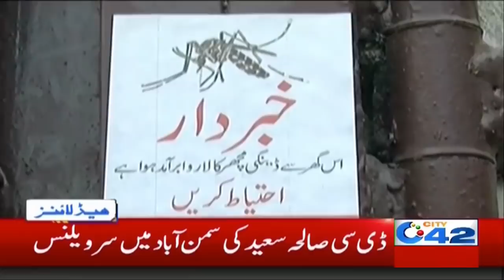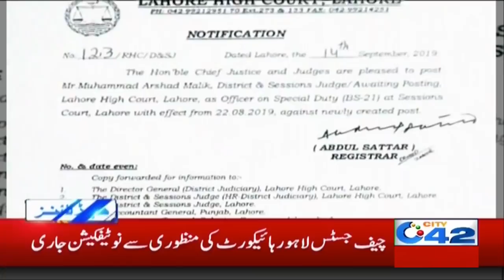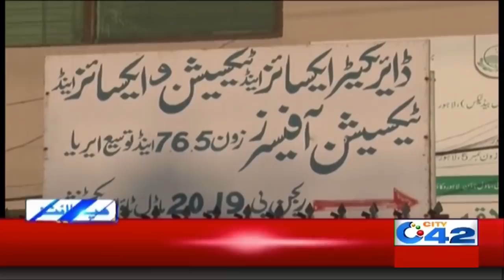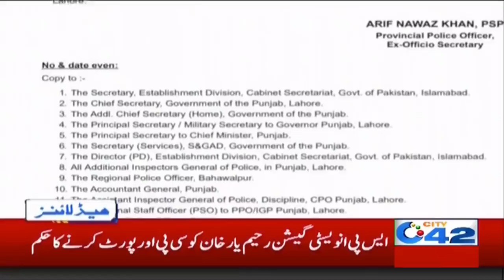News Headlines | 2:00am | 15 Sep 2019 | City 42